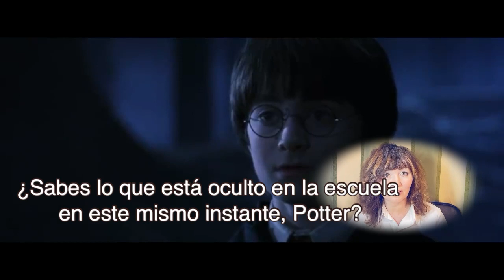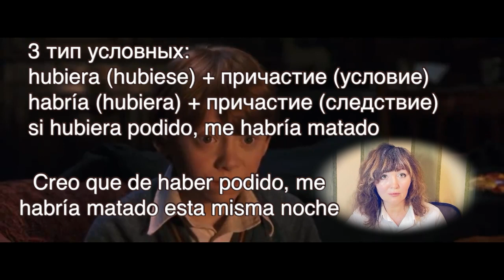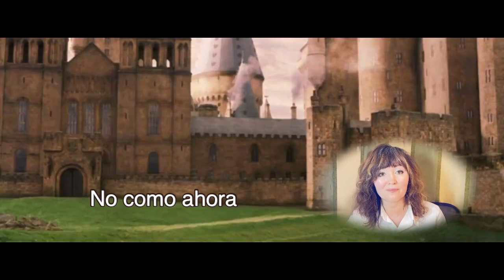Гарри Поттер на испанском🌷часть 2 - Разбор - Harry Potter en español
испанский на практике наглядно
Harry Potter y la piedra filosofal

Разбор фильма Гарри Поттер и философский камень

Ссылка на первую часть разбора фильма Harry Potter en español
Гарри Поттер на испанском 👇